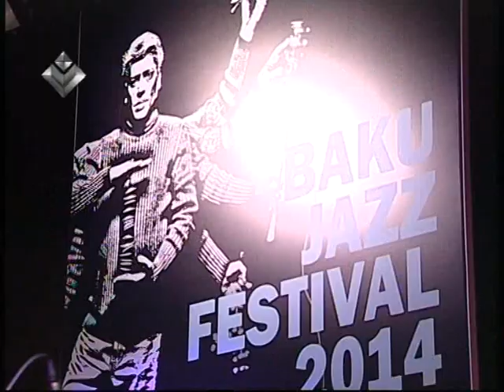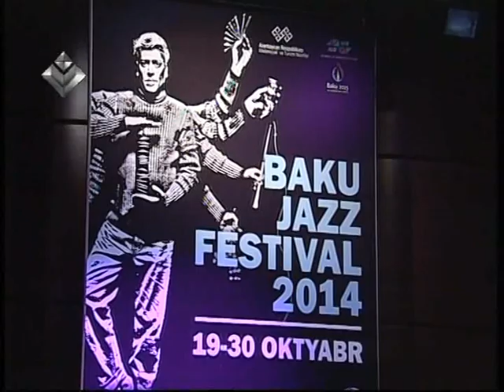Etibar Asadli Trio - Baku Jazz Festival 2014 Azerbaijan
Etibar Asadli Trio - Baku Jazz Festival 2014 Azerbaijan/Baki Azərbaycan
Ruslan Huseynov - bass
Elvin Bəşirov - drums